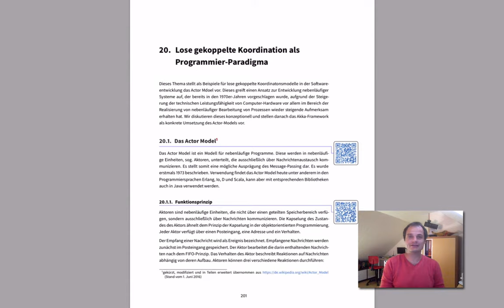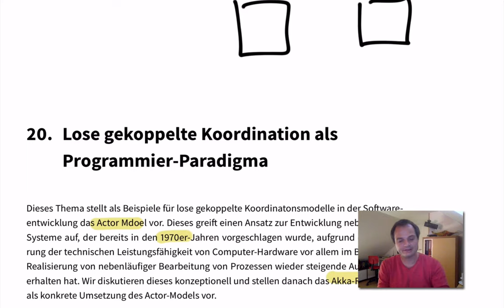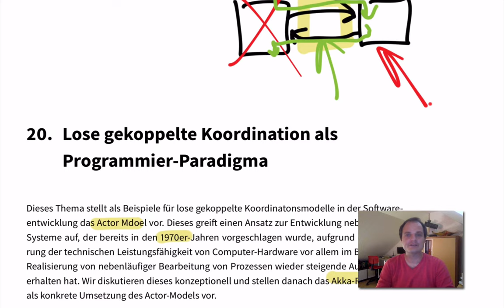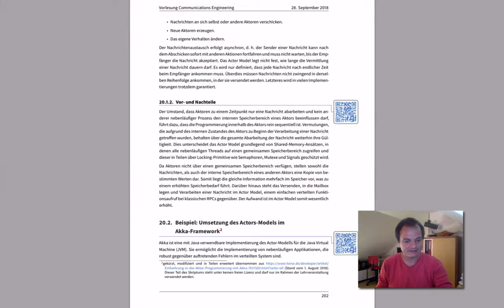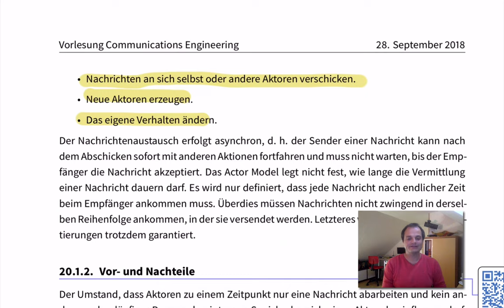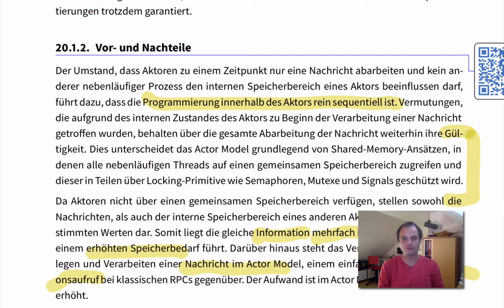Abstraktionsmodelle - Lose Kopplung - Actor Model